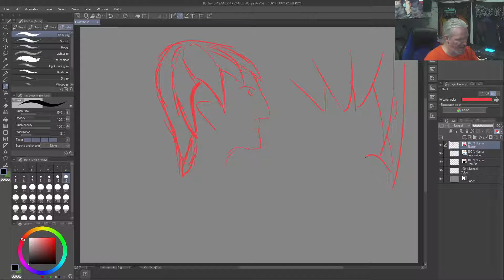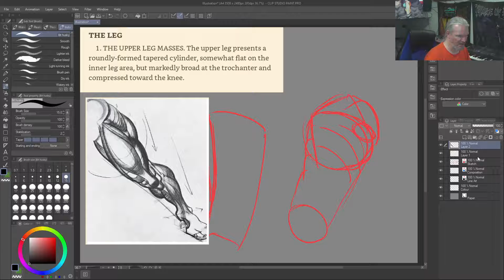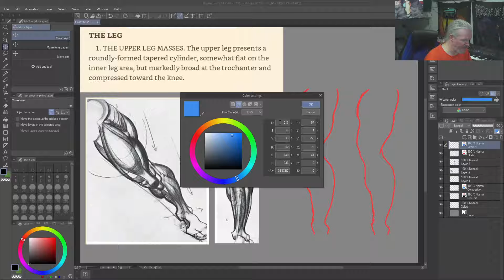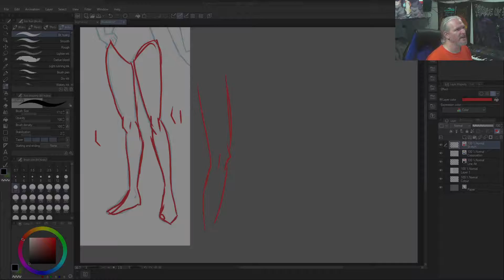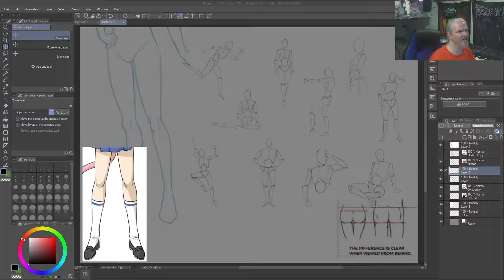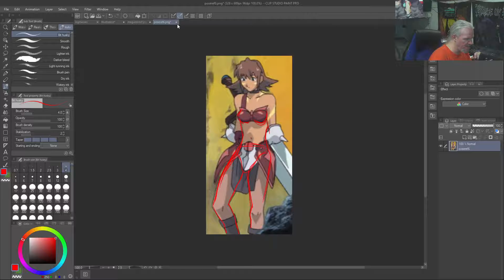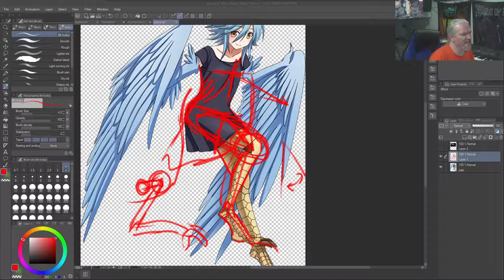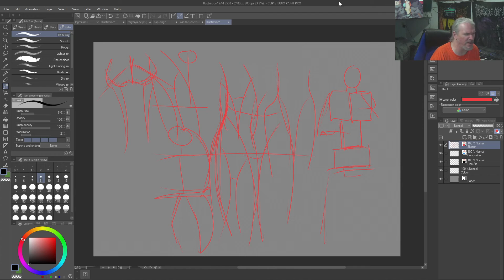Sketch Weakly: Better But Undirected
This was all just basically me trying to figure out what to do on stream. I actually think that while I do not exactly feel good about these videos and am certainly not proud of them in any way, they are probably the most valuable - the sort of raw look into what learning this stuff is like. While I feel like a dork and an idiot through the whole stream, I also feel like I am actually getting some work done that NEEDS to be done, and then people get some idea what that is like. Maybe I am just stupid and trying to convince myself I'm not a massive cringefest.